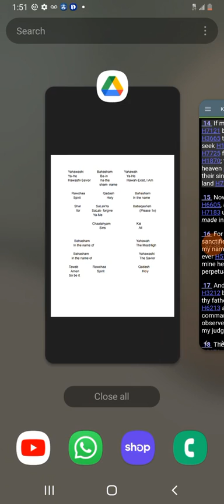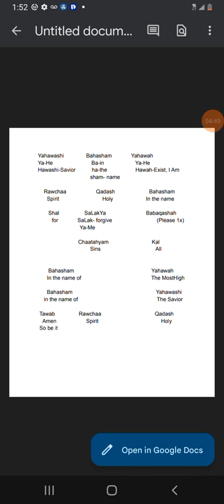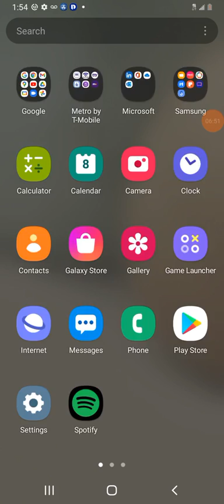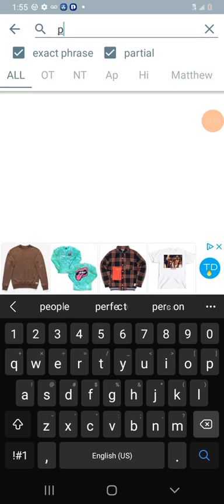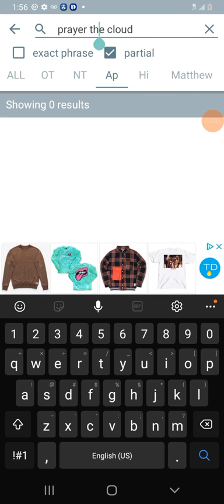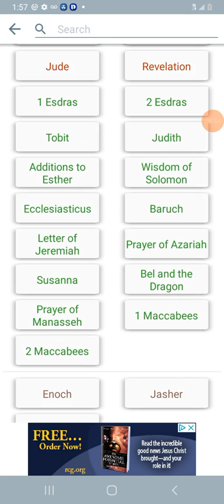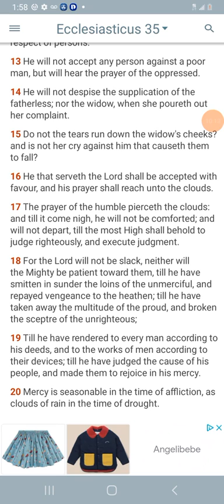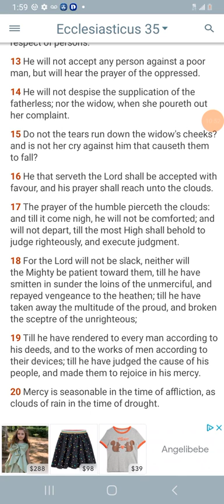LEARN THE HEBREW,AND ITS RIGHTEOUS REWARDS (SAINT KABASH)